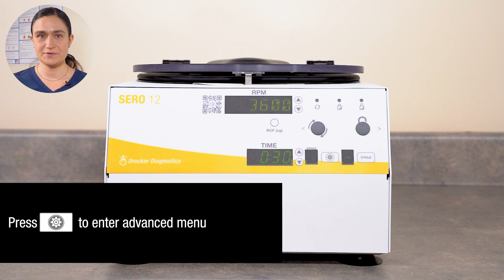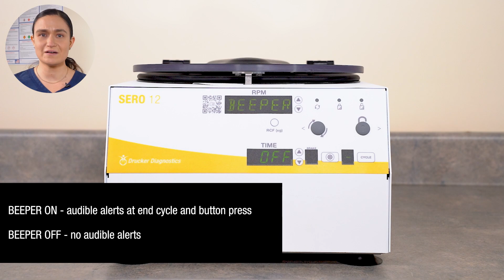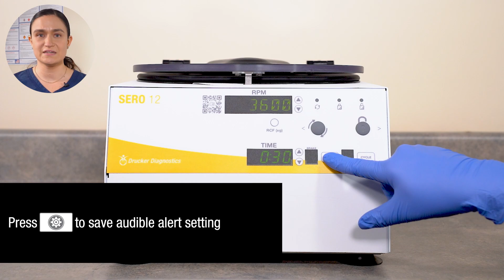Advanced Operations Guide SERO 12